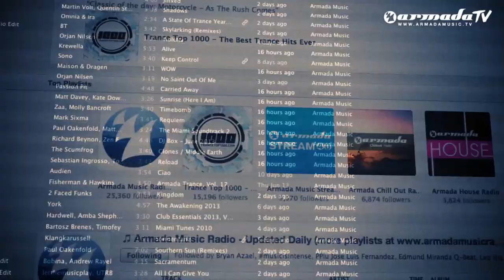Tom Swoon, Lush & Simon - Ahead Of Us (Official Music Video)